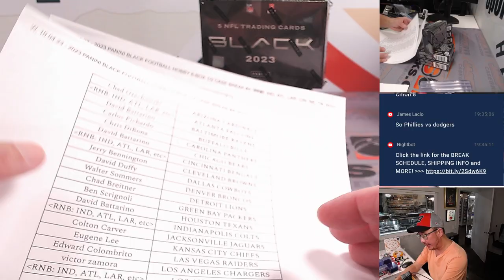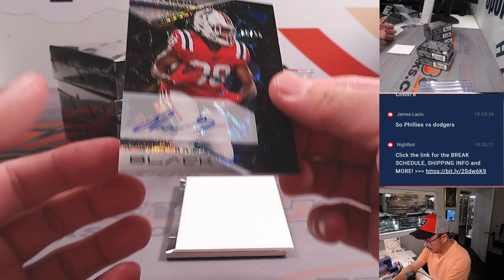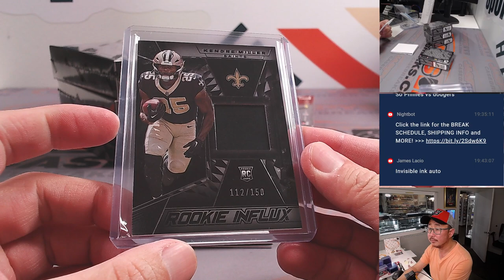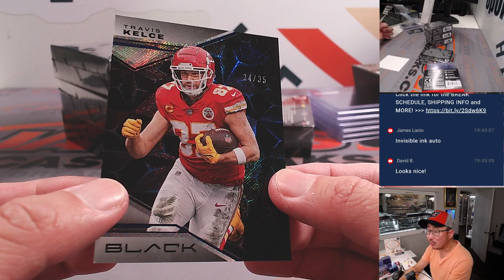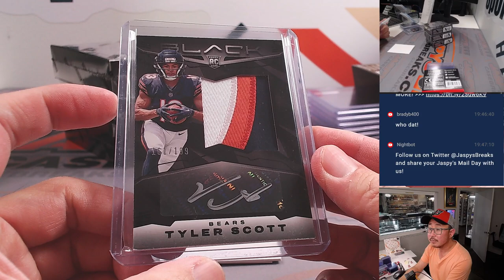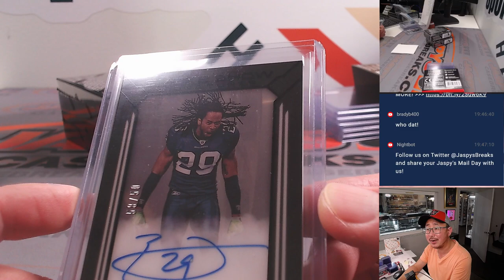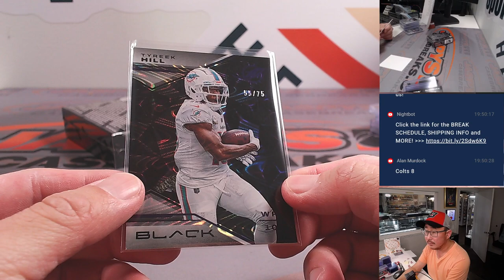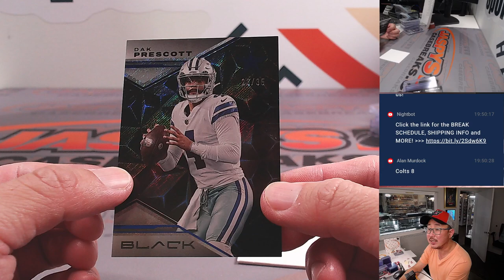W, 10.04.23 - 2023 PANINI BLACK FOOTBALL HOBBY 6-BOX 1/2 CASE BREAK #4 *PYT*